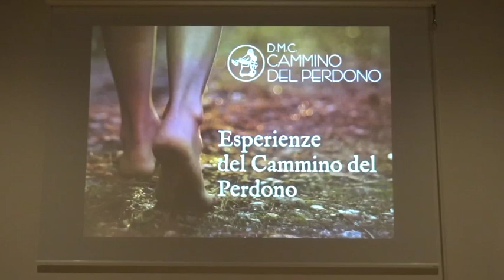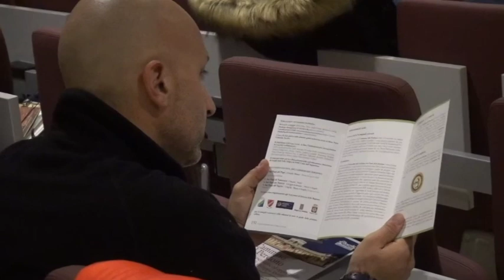Il Cammino del Perdono in convegno all'Emiciclo